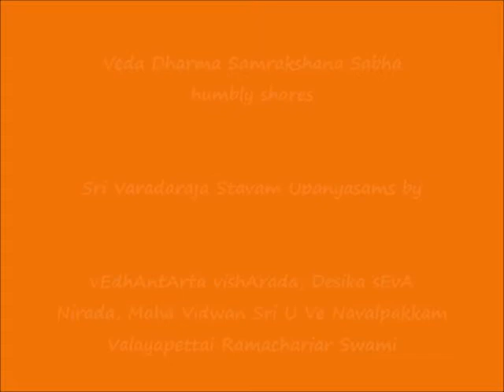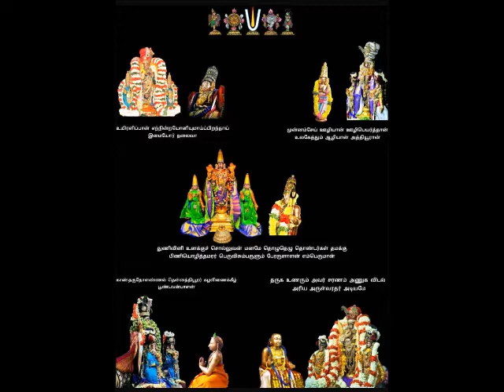093 - slOkam 90 – ஸ்ரீ வரதராஜ ஸ்தவம் (Sri Varadaraja Stavam) Upanyasams